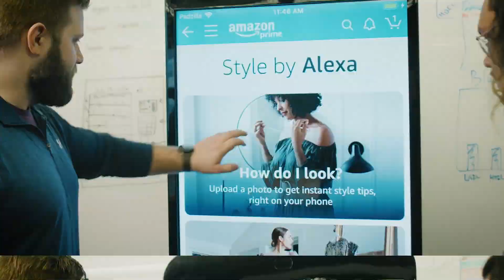BLK Men in Tech Conference - Saturday 19th June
In the tech industry, Black men regularly struggle to access networking and career advancement opportunities. At Amazon we are working hard to try and address this and are proud to be taking part in the BLK Men in Tech Conference on Saturday June 19th 2021.

In this short video, Amazonians within the Consumer organization share their experiences as Black Men in Tech. Want to continue the conversation with us?